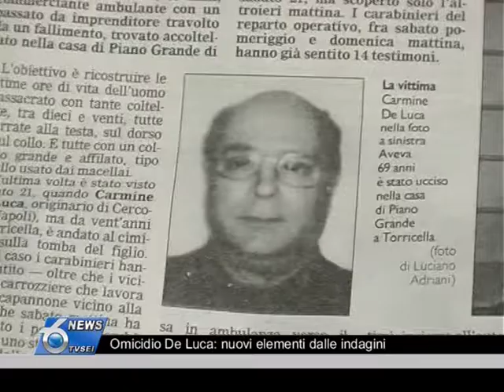Omicidio De Luca: nuovi elementi dalle indagini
Nuovi elementi dalle indagini in corso per l'omicidio del 70 enne napoletano Carmine  De Luca trovato cadavere nella sua abitazione a Piano Grande di Torricella Sicura, ucciso con una ventina di coltellate, una settimana fa, lo scorso 28 maggio. Carmine De Luca è stato molto probabilmente ucciso di sera e il suo assassino, con cui aveva un appuntamento,  stava consumando un dopocena con lo stesso ex imprenditore. Nella cucina dell'appartamento al secondo piano  dove presumibilmente si ritiene sia avvenuto l'omicidio sono stati ritrovati due bicchieri e una tazzina di caffè e una bottiglia di vino rotta. Intanto il telefonino dell'ex imprenditore è sparito